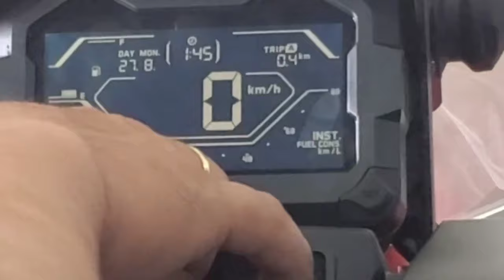7th Anniversary Gift Honda ADV 150| Vans Pony